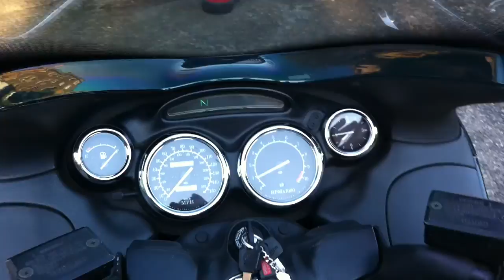triumph trophy 1200 walk around